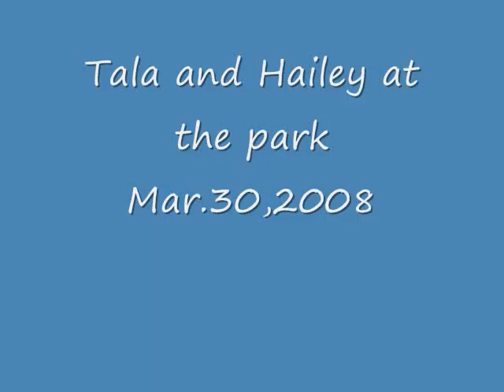Tala and Hailey at the park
Tala and Hailey at the park Mar.30,2008